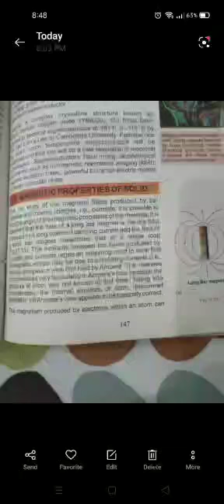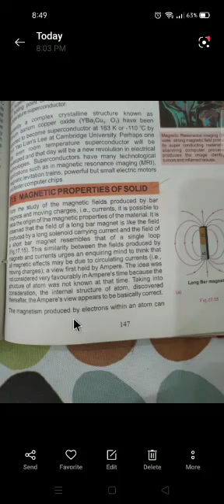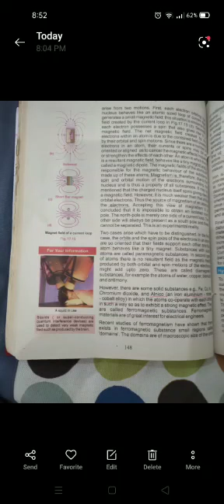Physics F Sc Ch 17 Magnetic properties of solids